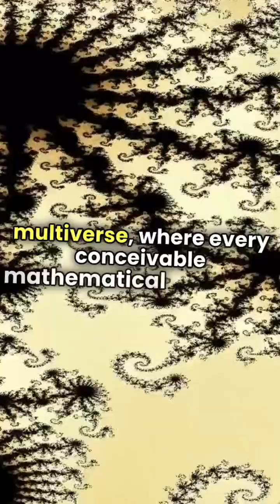What If the Multiverse Is Real? | Exploring Parallel Universes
What if our universe is just one of countless others? Dive into the mind-bending world of the multiverse theory — from quantum realms to cosmic inflation and string theory. Discover how modern physics suggests the existence of parallel universes, and what it could mean for our understanding of reality.